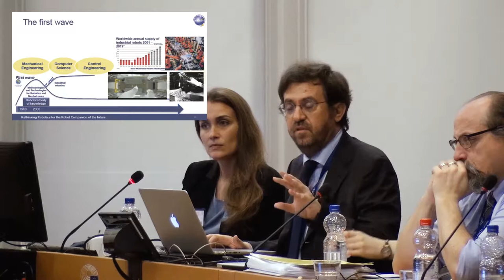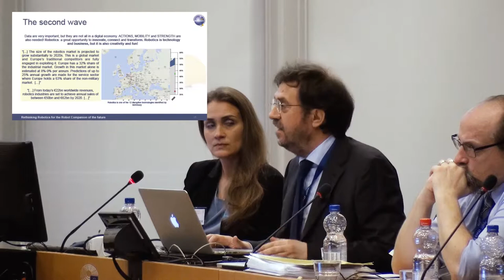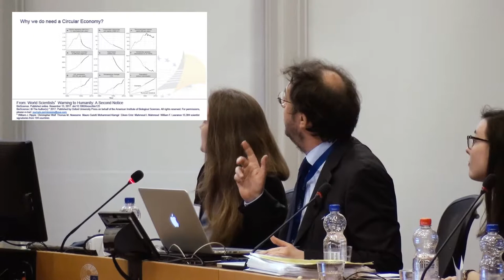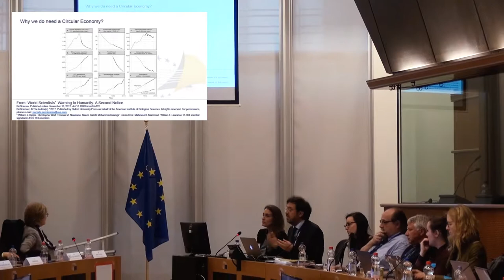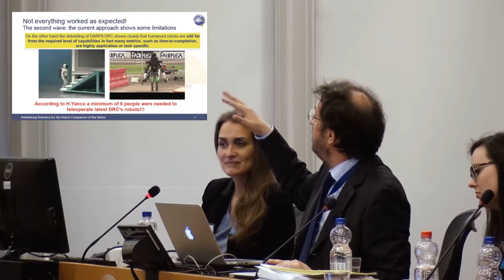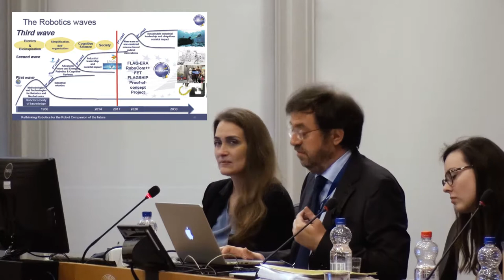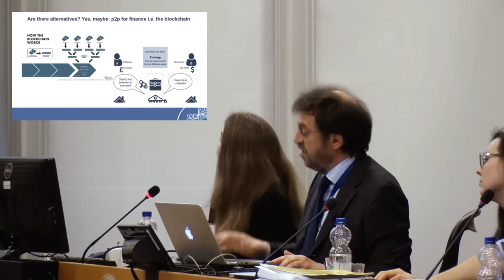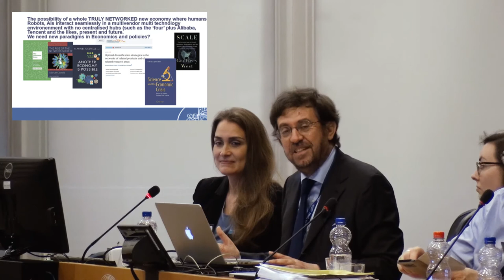Fabio Bonsignorio about Robotics "waves", Industry 4.0 and its impact on the Circular Economy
First of all, we'd like to apologize for the sound in this video. We are really sorry if you can't get some parts of Fabio's speach and hope that slides will help you to make sense of it.

Professor Fabio Bonsignorio of Sant’Anna School of Advanced Studies (Pisa, Italy), Research Board Member of the euRobotics and SPARC, who has initiated the event, has set the framework of the discussion: “Soon, all agents including increasingly autonomous artificial intelligence agents will have to exchange services of various natures. This will lead to what we call the Economy of Robots – the networks of cyber-physical systems connected by direct economic transactions user cryptocurrencies
and Smart Contracts. Solutions based on the Blockchain technology may help. We want to raise awareness of the opportunities and issues ahead. We expect to draft a few guiding principles to fully exploit the dramatic potential of the Economy of Robots for fostering inclusive growth and to cope with the dramatic challenges currently facing Europe and the global society (climate change, over population and related uncontrolled migratory flows, overexploitation of planetary resources and related conflicts, to quote a few).”